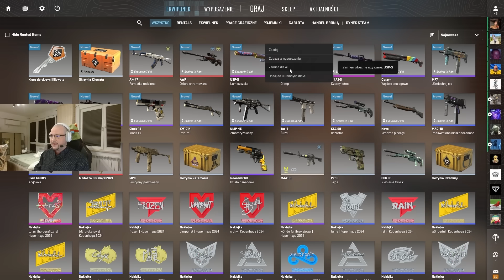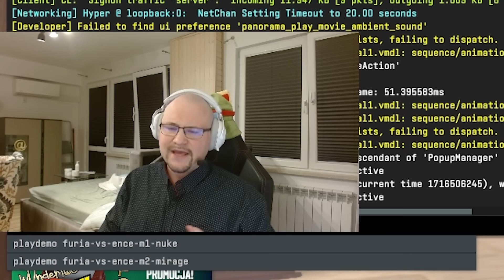SPORE ZMIANY W CS2! NOWA AKTUALIZACJA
Przestawiam najważniejsze zmiany w najnowszym updacie w CS2. Wszystkie dokładne zmiany pod tym linkiem

Jeśli podoba się to co robię daj Suba i like :).
JEŚLI CHCESZ DOWIEDZIEĆ SIĘ O MNIE WIĘCEJ. ZERKNIJ NA MÓJ OPIS KANAŁU.